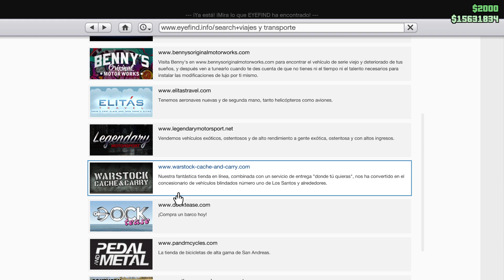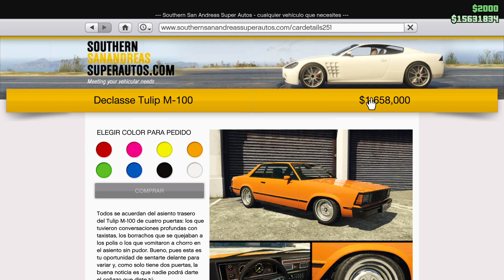Nuevos vehículos DLC Drug Wars Parte 1 GTA 5 ONLINE